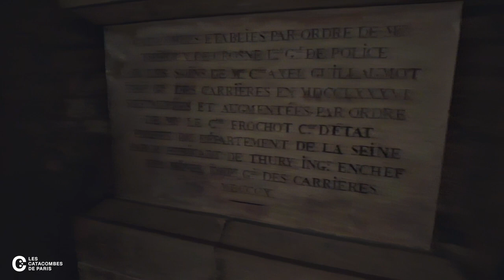Les Catacombes de Paris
A short tour of the Paris Catacombs containing the remains of several million Parisians. Turn on subtitles for historical information.

The history of the Paris Catacombs starts in the late eighteenth century, when major public health problems tied to the city’s cemeteries led to a decision to transfer their contents to an underground site.

Paris authorities chose an easily accessible site that was, at the time, located outside the capital: the former Tombe-Issoire quarries under the plain of Montrouge. In operation since at least the fifteenth century and then abandoned, these quarries were a small part of the labyrinth that extended under the city over approximately 800 hectares. Preparation of the site and the organization of bone transfers were entrusted to Charles Axel Guillaumot, an inspector at the Department of General Quarry Inspection. The mission of this department, which had been founded on April 4, 1777, by Louis XVI, was to consolidate the abandoned quarries following major collapses of the ground under Paris in the mid-eighteenth century.

The first evacuations were made from 1785 to 1787 and concerned the largest cemetery in Paris, the Saints-Innocents cemetery, which had been closed in 1780 after consecutive use for nearly ten centuries. The tombs, common graves and charnel house were emptied of their bones, which were transported at night to avoid hostile reactions from the Parisian population and the Church. The bones were dumped into two quarry wells and then distributed and piled into the galleries by the quarry workers. Transfers continued after the French Revolution until 1814, with the suppression of parochial cemeteries, such as Saint-Eustache, Saint-Nicolas-des-Champs and the Bernardins Convent, in the center of Paris. They were begun again in 1840, during urban renovation by Louis-Philippe and the Haussmannian reconfiguration of the city from 1859 to 1860. The site was consecrated as the “Paris Municipal Ossuary” on April 7, 1786, and, from that time forward, took on the mythical name of “Catacombs”,

The municipal ossuary in the Paris Catacombs is one of the world’s largest and one of only a handful located underground. Before being opened to the public in 1809, it underwent an extensive decorative rearrangement under the auspices of Inspector Héricart de Thury, who transformed the site using a museographical and monumental approach.

The bones, which had previously been loosely piled, were carefully organized in walls, according to a quarry backfill arrangement. The façade consists of rows of tibiae alternating with skulls, and the remaining bones were piled behind this wall. They were often only small fragments, as a consequence of their being dumped into the quarry. Masonry monuments in the Antique and Egyptian styles were also installed along the circuit, in the shape of Doric columns, altars, steles or tombs. Certain areas were named after religious, Romantic or Antique sources, such as the Lacrymatory Sarcophagus, the Samaritan Fountain or the Sepulchral Lamp. With the aim of adding an educational aspect to the circuit, Héricart de Thury had two cabinets built in the style of traditional cabinets of curiosities; one was dedicated to mineralogy, the other to pathology. The pathology cabinet showed specimens that referred to bone illnesses and deformations, as established by the research of Dr. Michel-Augustin Thouret in 1789. Another pedagogical tool are the plaques featuring religious and poetic texts that are found throughout the galleries.

They encourage visitors toward introspection and a meditation on death.